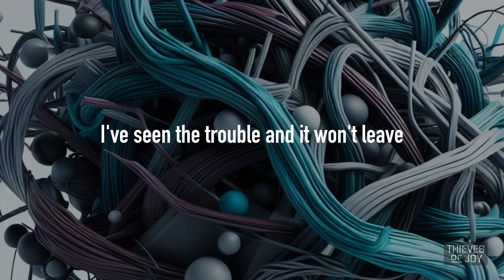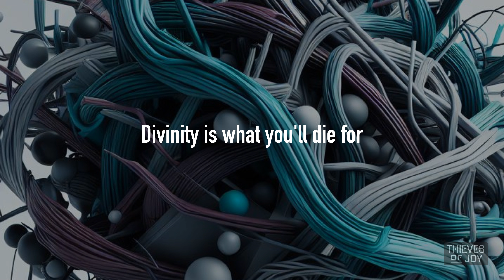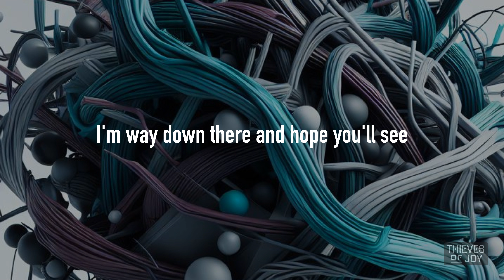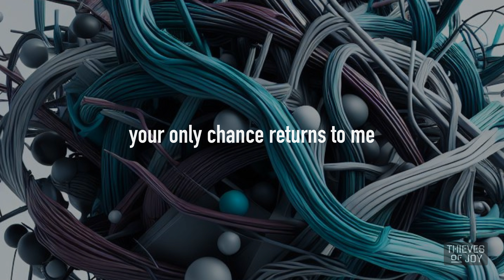Thieves of Joy - Disbelieve (Lyric Video)